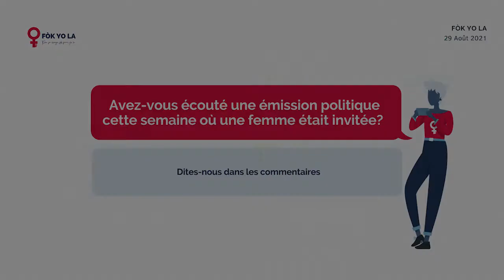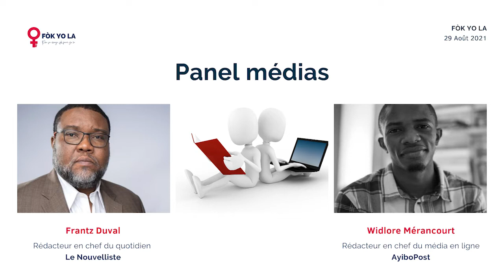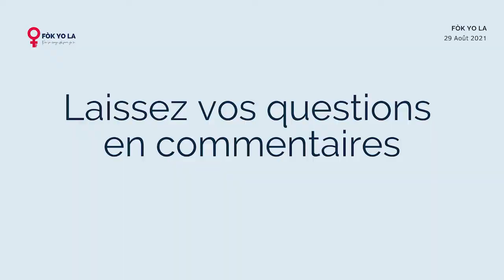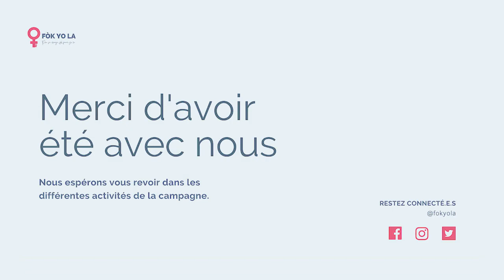Fòk Yo La - Conférence 1 - Les médias et l'absence des femmes en politique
PANÉLISTES: FRANTZ DUVAL (Nouvelliste), WIDLORE MÉRANCOURT (AyiboPost)

Thèse: Historiquement, la couverture médiatique a traité différemment les femmes et les hommes. Malgré des progrès importants quant à la façon dont la société considère le rôle des femmes dans la sphère publique, les médias continuent de traiter les femmes politiques et les candidates de façon marginale. Ils leurs réservent une couverture minime où elles ne sont guère représentées comme des politiciennes sérieuses ayant une vision et contribuant à la prise de décision politique. Cette couverture sexospécifique affecte inévitablement la visibilité des femmes en politique puisqu’il s’agit là d’une des sources d’informations les plus influentes pour le public. Ce panel s’intéresse aux raisons qui pourraient expliquer ce traitement différencié et aux changements à apporter pour y remédier.

Questions débattues:
Comment les médias couvrent les femmes politiques en termes de quantité, de placement ?
Quels stéréotypes informent la couverture médiatique des femmes politiques ?
La dépiction des femmes en politique se fait-elle de manière marginale ou comme des agents actifs dans le processus politique ?
Durant les campagnes électorales, les femmes sont-elles encouragées par les médias à entrer en politique et à voter ?
Les femmes en politique maîtrisent-elles suffisamment les codes des médias pour arriver à se faire entendre ?

Fòk Yo La est une campagne nationale pour la promotion de l'inclusion des femmes en politique.